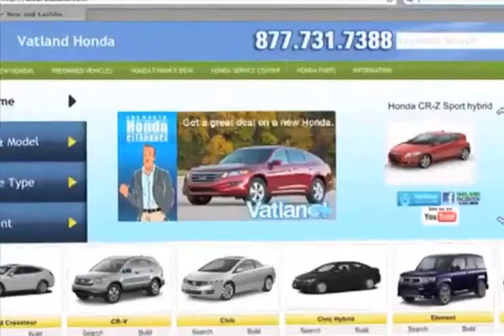Honda Pilot Dealer Financing - Honda Vero Beach FL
Vatland Honda has a huge selection of brand new Honda cars available for sale in Vero Beach, FL Youve read the automotive reviews on the Honda Pilot and you can find the one you want at Vatland Honda. For a price quote on the Pilot call Whether you live in Ft. Pierce or Fellsmere youve got to come to Vatland Honda in Vero Beach.